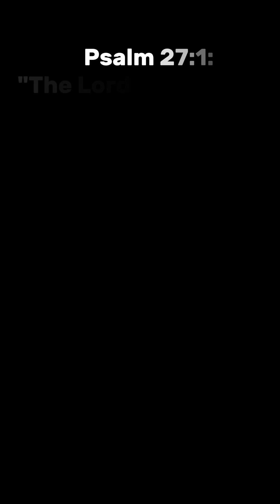Update on my son Joshua Health